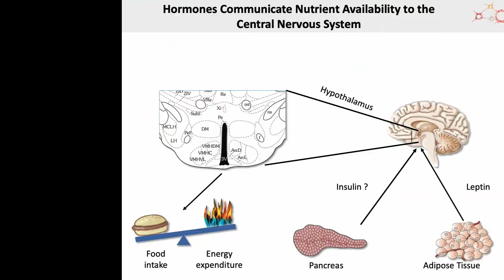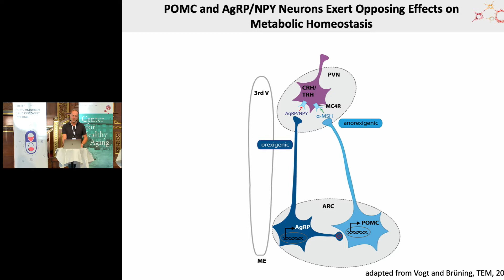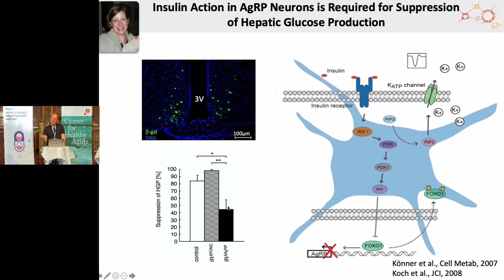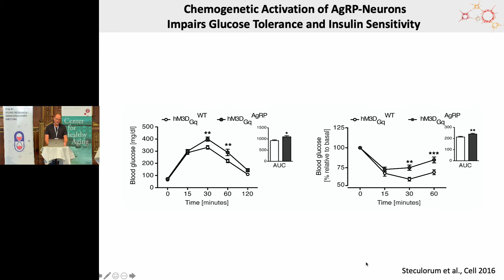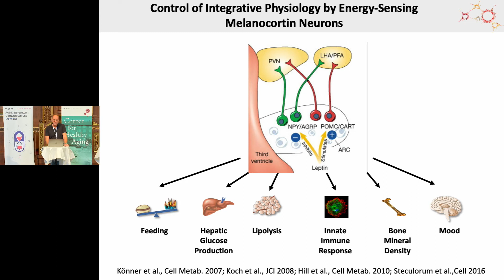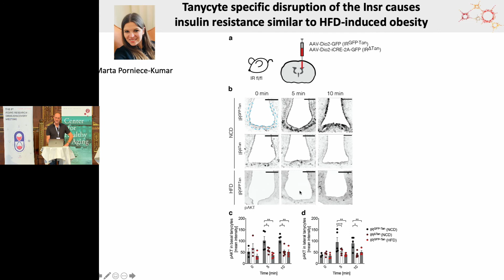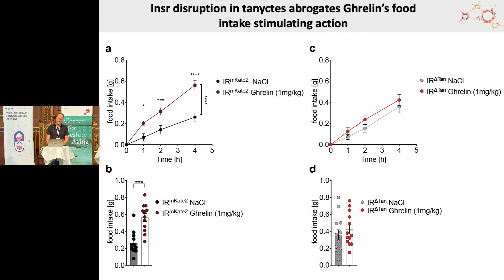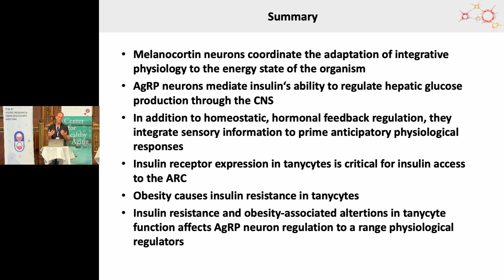Jens Bruening presents at ARDD 2021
CNS-dependent control of integrated physiology